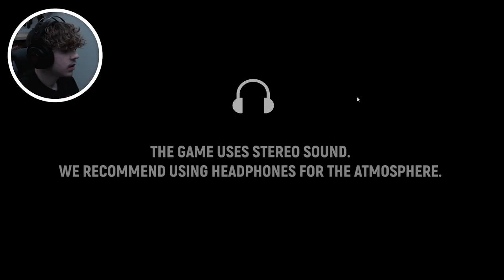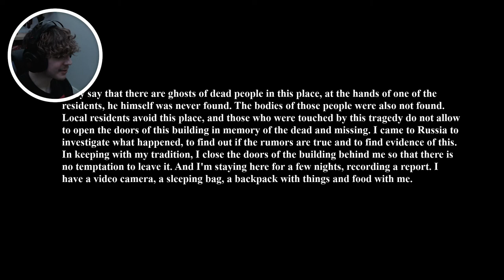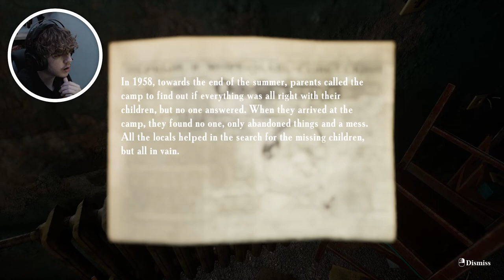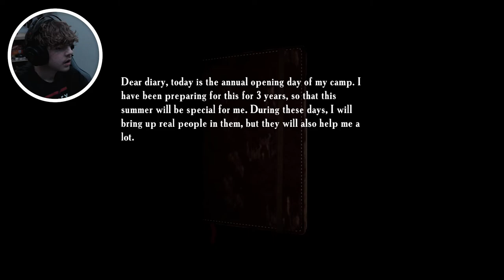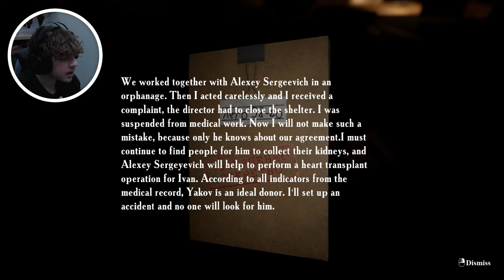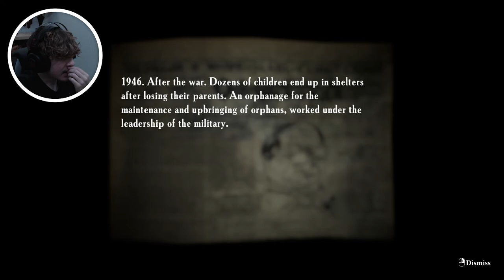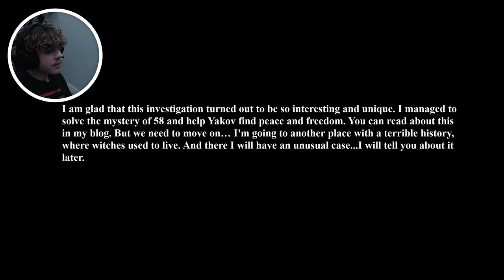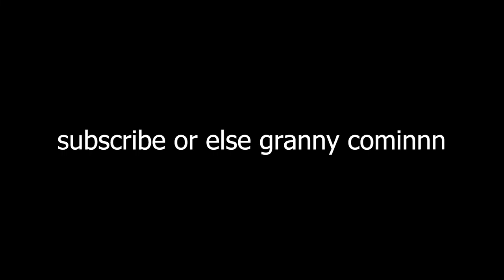granny seriously needs help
*HEADPHONE WARNING FOR PARTS OF THIS VIDEO*

 like and sub or else granny gonna mess up ur day